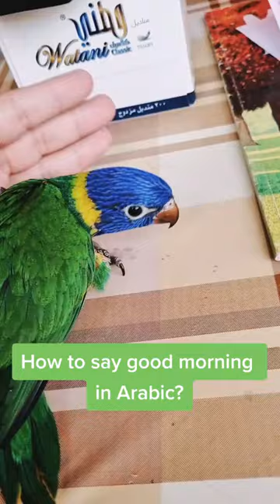How to say Good morning in Arabic? 🐦